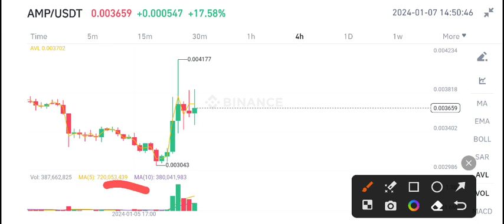AMP Coin Today News! AMP Price Prediction